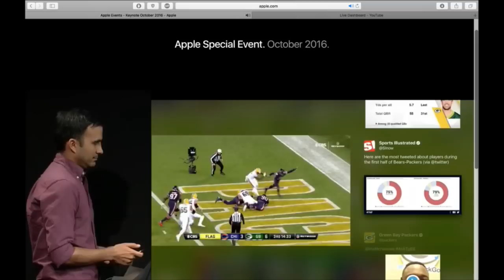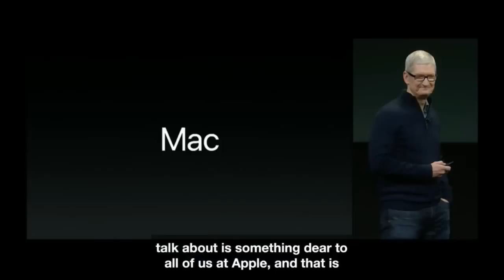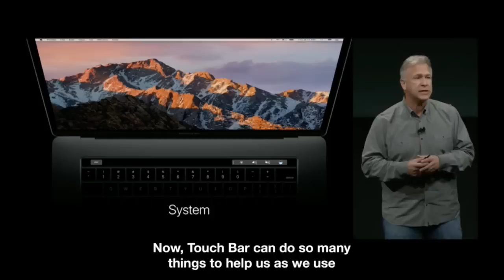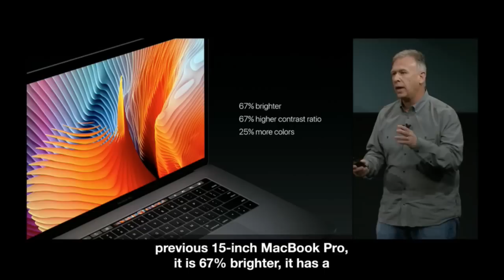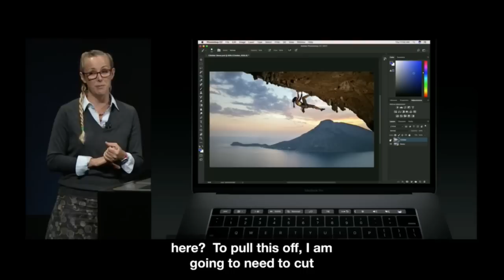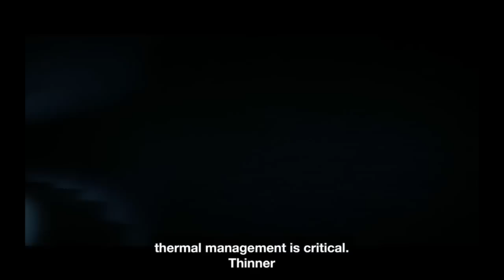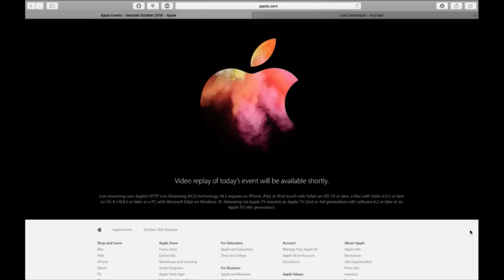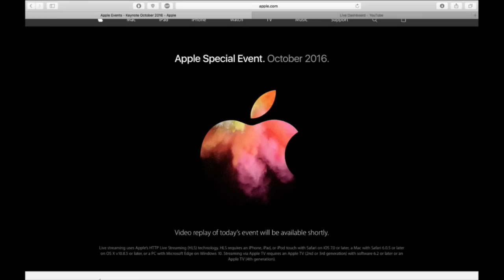Apple Special Event: Keynote October 2016- LIVE!!!!!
The new 2016macbook pros have been released. MUST WATCH!!!